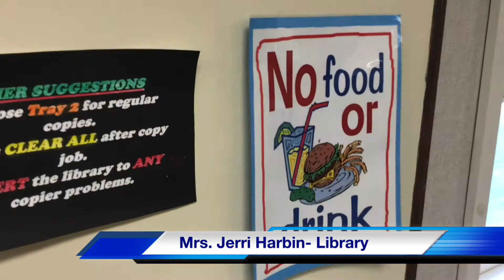5th grade transition